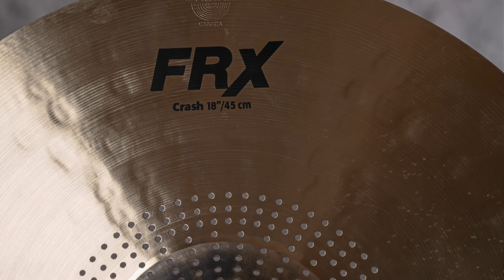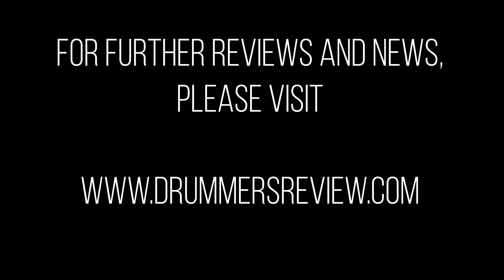Sabian FRX Cymbals - Drummer's Review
Here's our review of a set of Sabian FRX cymbals. Filmed at Middle Farm Studios, July 2018.